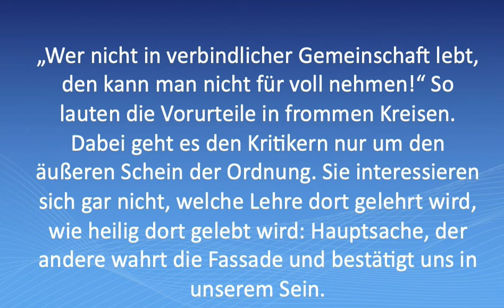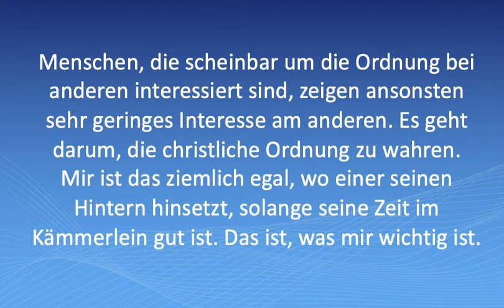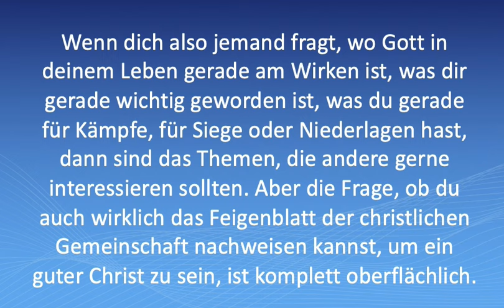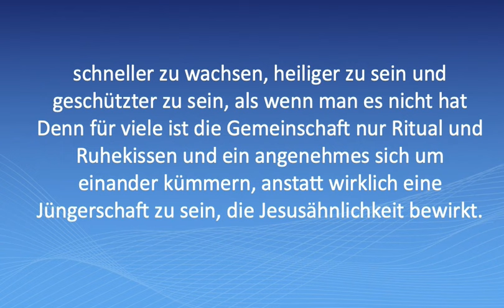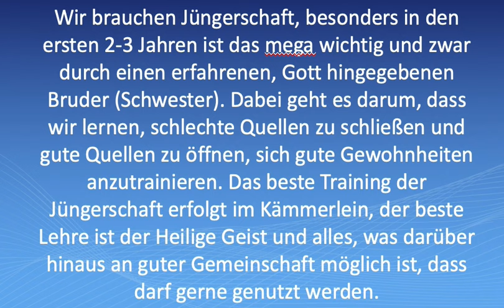Gemeinschaft: Zwischen dem Druck eines angepassten Verhaltens und eines gottgefälligen Lebens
Wer christliche Gemeinschaft sucht, muss sehr oft Kröten fressen: unbiblische Lehren, Religiösität, Weltliebe, Manipulation, Missbrauch, Ansprüche und ggf. Ablehnung, Zwang zur Anpassung...Viele Gläubige haben es mehrfach versucht, Gleichgesinnte zu finden und wurden enttäuscht. Und in den Gemeinden erlebt man viel mehr Religion als Nachfolge Jesu, den religiösen Geist statt des Heiligen Geistes.

Wir brauchen die Freiheit, bei bestimmten Themen wie Sünde keine Kompromisse zu machen und bei anderen eine Entspanntheit, andere Meinungen stehen lassen zu können, nicht über alles streiten zu müssen.